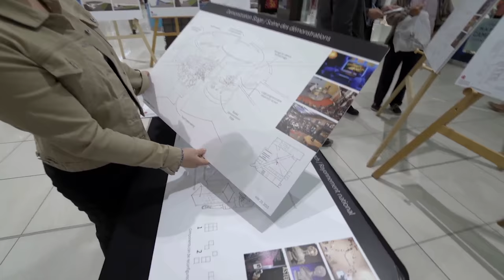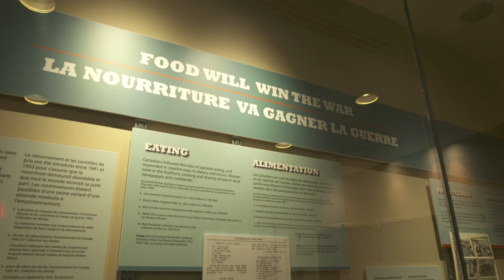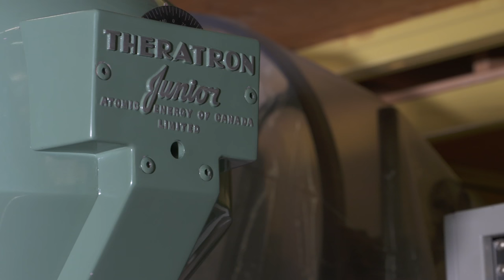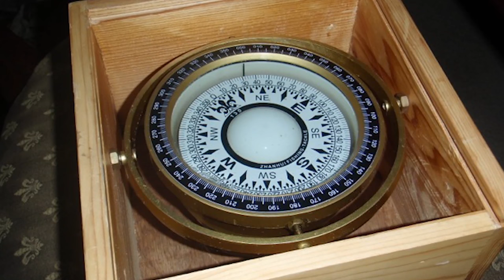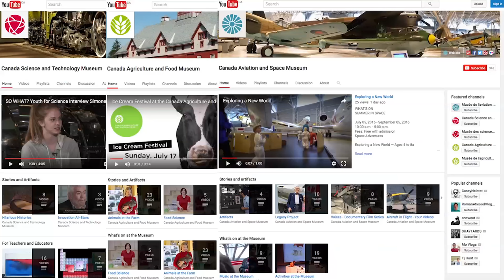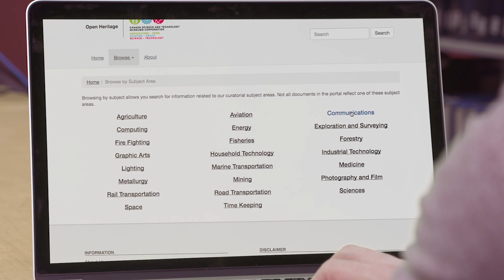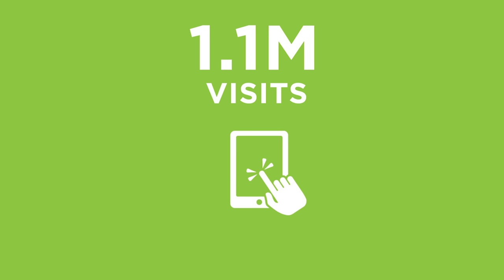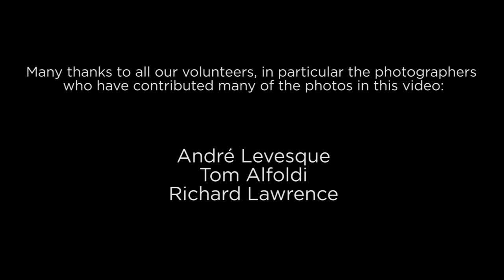Annual Report - Canada Science and Technology Museums Corporation 2015-2016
The Canada Science and Technology Museums Corporation’s Annual Report describes the work and achievements of its three national Museums: the Canada Agriculture and Food Museum, the Canada Aviation and Space Museum, and the Canada Science and Technology Museum. It also reports on Corporation-wide initiatives such as Let’s Talk Energy, partnerships and sponsorships, and corporate sustainability and governance.

The report can be consulted online in an interactive flipbook, and is also available as a PDF download.